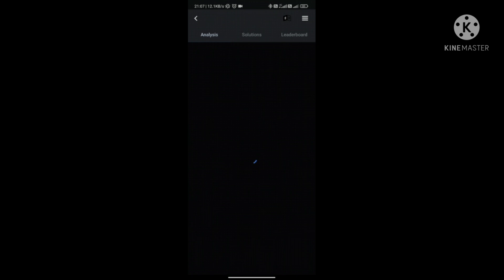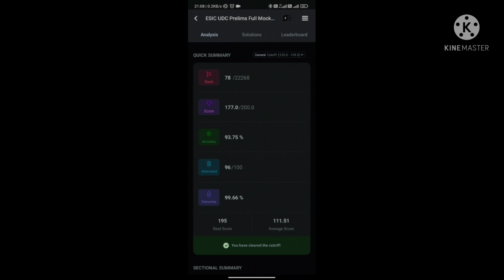My Esic UDC mock scorecard... Kafi easy level rehta hai exam ka... Aapka kya raha score?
360° preparation करे with 34000+ Mocks Tests for RRB, SSC, Banking & other 470+ Government Exam